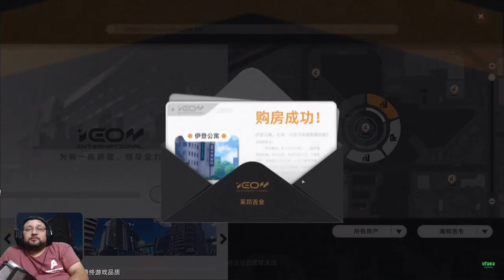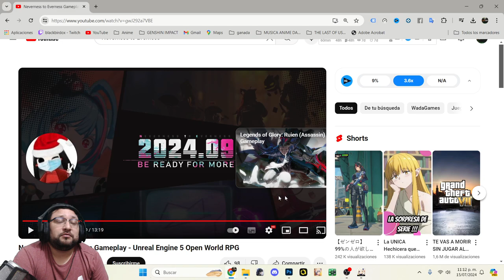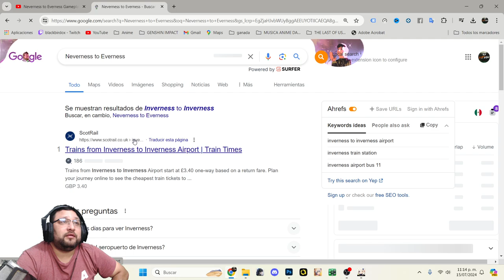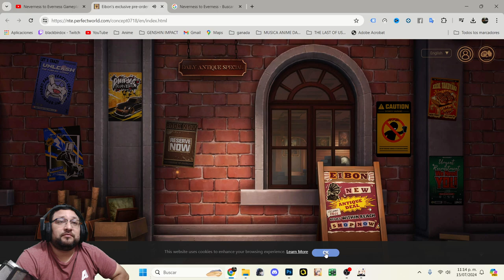Mi reaccion a Neverness to Everness Gameplay - Unreal Engine 5 Open World RPG